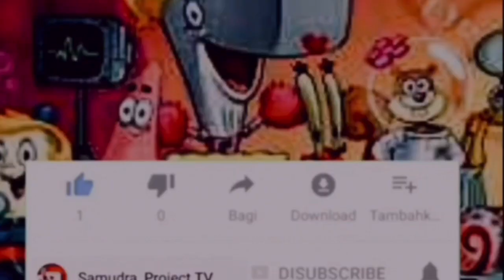MENIRUKAN SUARA TOKOH KARTUN -SPONGE BOB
Soponge bob squarphants